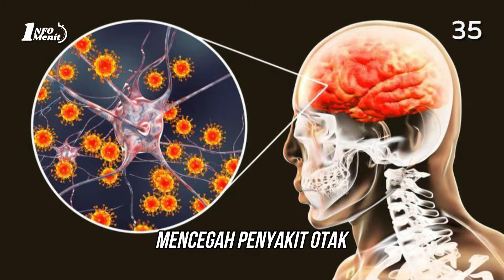Kopi Addict?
Kopi forlife🖖🏻